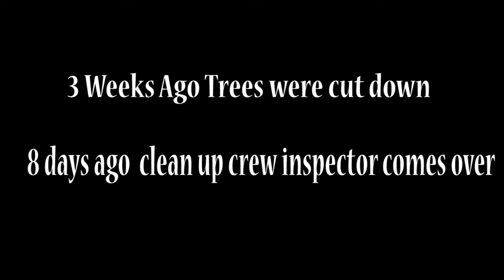Tree Clean up Crew is Here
After having PG&E drop a bunch of trees near the power lines, now they are here for the clean up.